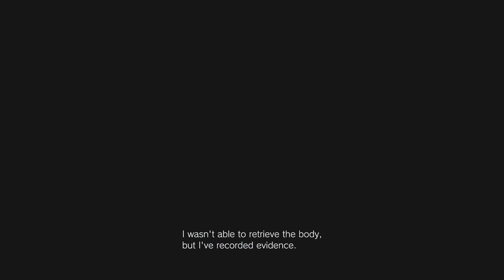Resident Evil 8 Village - Walk through Finale - No Commentary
Complete Walkthrough of Resident Evil Village, This is Finale of the Walkthrough,